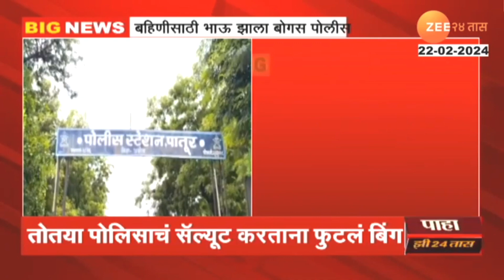Maharashtra Board Exam 2024 English paper Copy News / 12th HSC Board / Maharashtra Board exam 2024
Namaskar,

for commerce students👩‍🎓
official channel By Smart study maharashtra board.